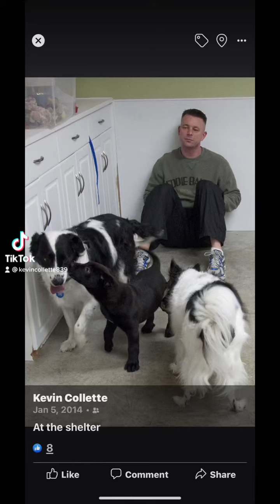Cannot believe it’s been a year since you passed away. ❤️💔